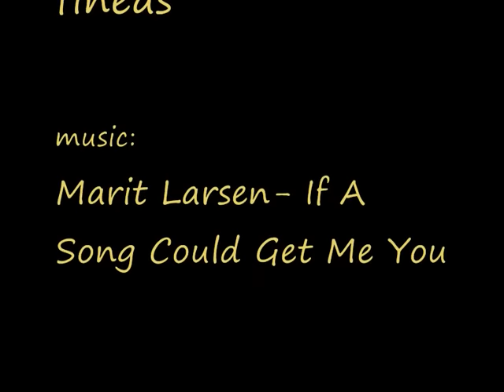miremi (stop motion)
[din cauza unor probleme legate de youtube...am  fost nevoita sa schimb muzica]
un fel de "stop motion"
by miremi...